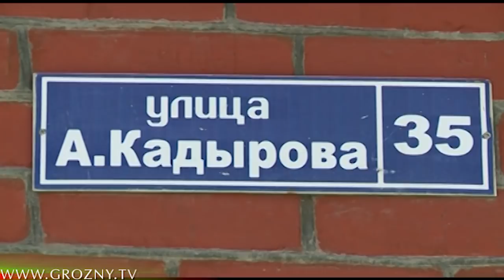Лехамаш. Къаной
ВаларгтIера- Шейх-Салавди а, ГихтIара- Амхьад а. Шии воцуш ву. Дала геч дойла царна! Архив за 2013 год